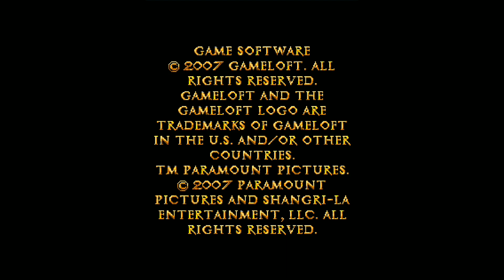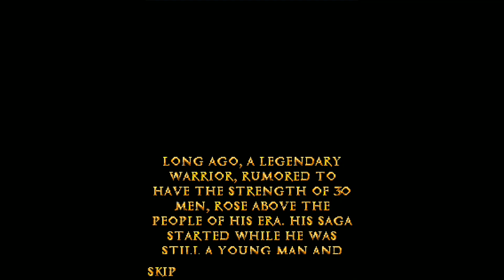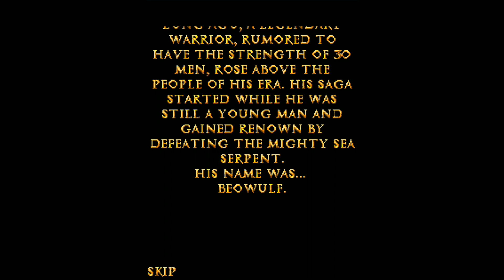Ini Dasarnya Hercules Dari Nordic - Beowulf: The Mobile Game (1)